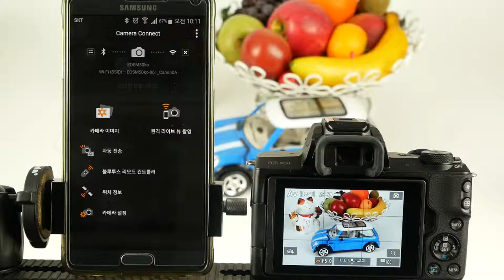EOS M50 Phone AutoSave